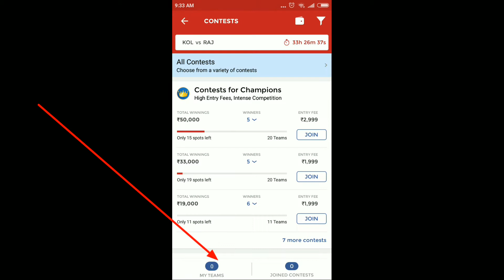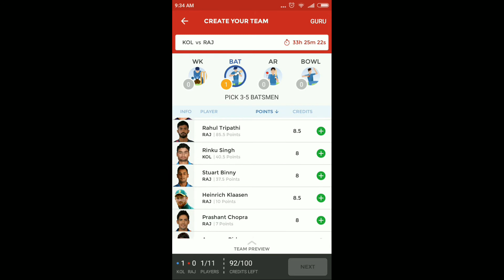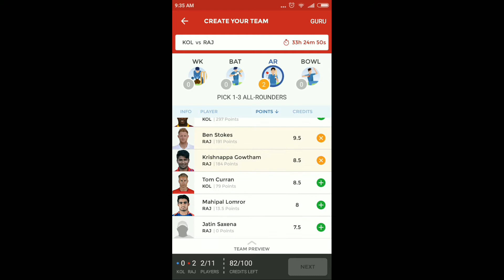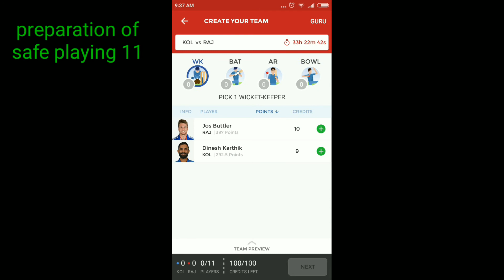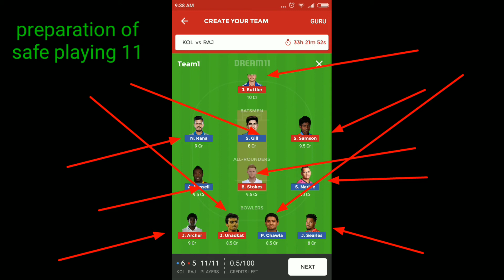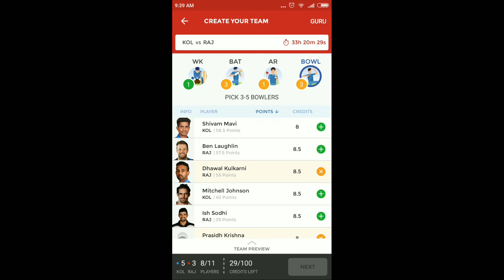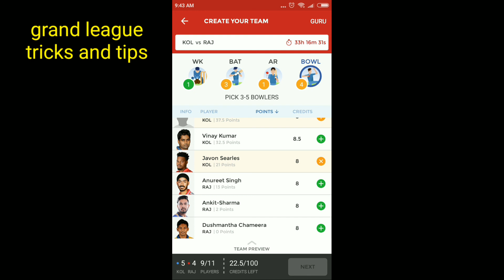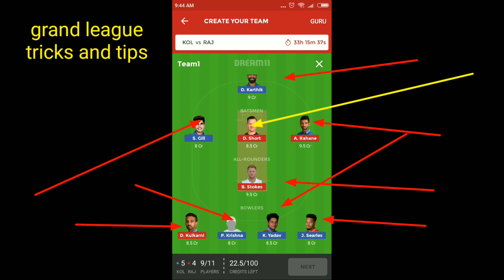KOL vs RAJ DREAM11 TODAY | KKR vs RAJ dream11 | IPL DREAM11 TODAY | VIVO IPL 2018 | SURE11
NEWS AND UPDATE 👇👇

👉WAIT
Best Batsmen

Chris Lynn -KOL
Robin Uthappa -KOL
Shubham Gill -KOL Nitish Rana -KOL
Ajinkya Rahane -RAJ
Sanju Samson -RAJ
Stuart Binny -RAJ

Best Bowlers

Kuldeep Yadav -KOL
Prasidh Krishna -KOL
Javon Searles -KOL
Jaydev Unadkat -RAJ
Jofra Archer -RAJ
Ish Sodhi -RAJ (playes if fit)

Best All-rounders

Andre Russell -KOL Sunil Narine -KOL
Ben Stokes -RAJ
K Gowtham -RAJ

Best Wicket-keeper

Dinesh Karthik -KOL / Jos Buttler -RAJ

C and VC Options

Sunil Narine -KOL
Chris Lynn -KOL
Dinesh Karthik -KOL
Andre Russell -KOL
Ajinkya Rahane -RAJ
Jos Buttler -RAJ
Sanju Samson -RAJ
Ben Stokes -RAJ

KKR VS RR,kol vs raj,Kol vs raj dream11,KOLKATA VS RAJASHTAN DREAM11,SURE11,